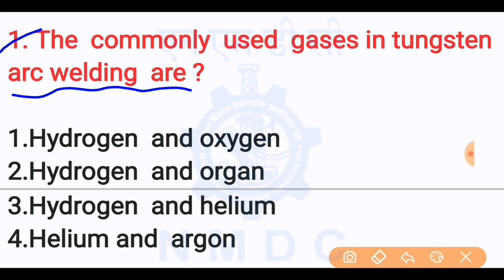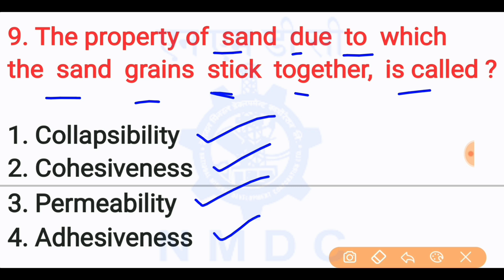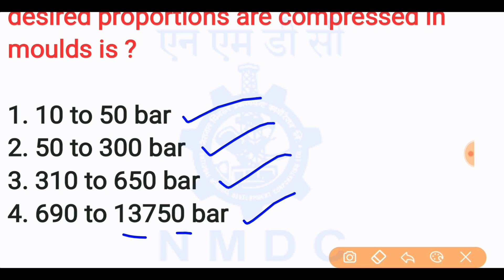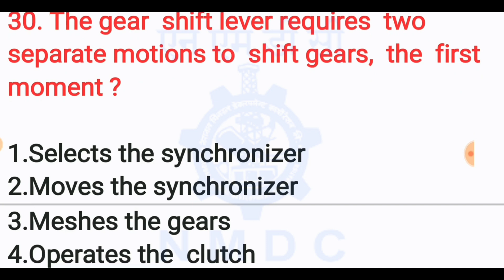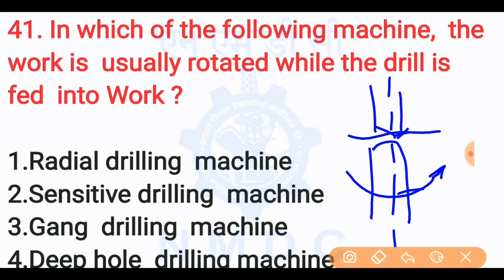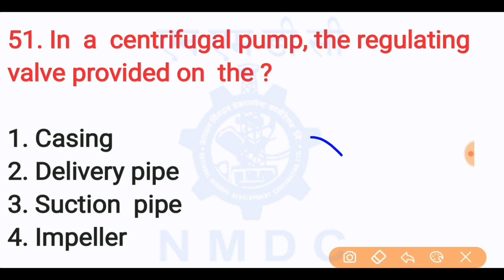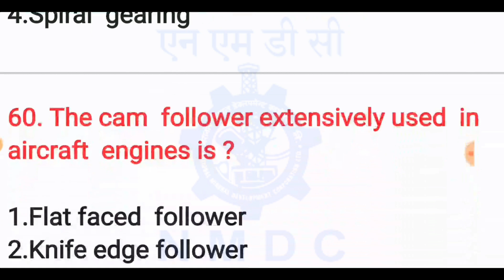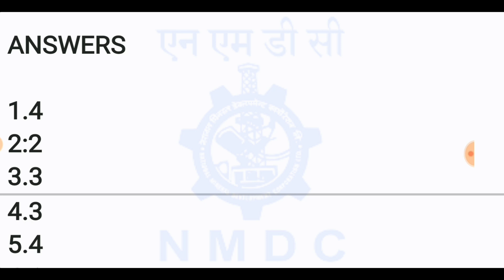NMDC Previous Year Question Paper || Mechanical Question Paper || Junior Officer || NMDC Recruitment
NMDC Previous Year Question Paper || Mechanical Question Paper || Junior Officer || NMDC Recruitment 2022

Thanks
Massiveskill Mechanical